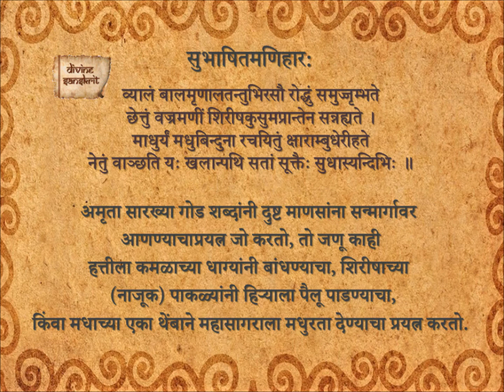Subhashita Maniharaha 123_Ma